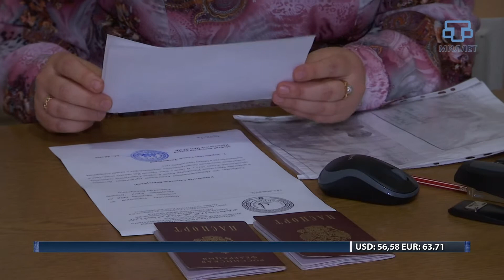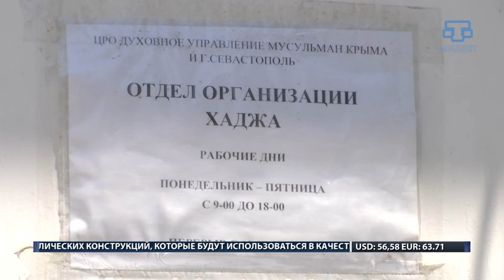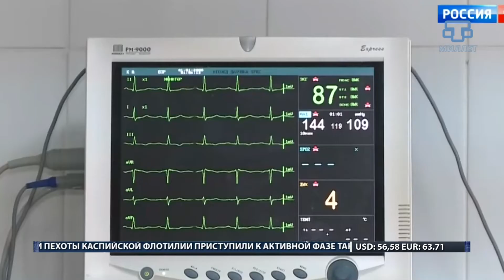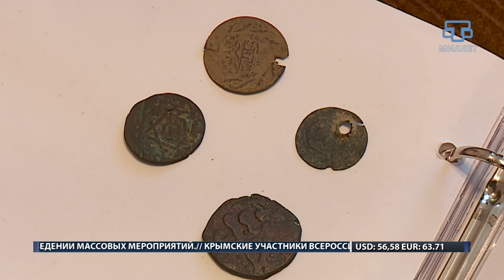ХАБЕРЛЕР (на русском языке). 08.06.17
Главные темы выпуска:
- В Киеве на территории посольства США прогремел взрыв.
- В Крыму полным ходом идёт подготовка к совершению паломничества.
- В канун празднования Дня России в Симферопольском райсовете состоялась церемония награждения сотрудников районных ведомств и организаций.
- В Симферопольском районном суде прошло первое заседание по делу зам.председателя меджлиса Ильми Умерова.
- В библиотеке им. Франко состоялась выставка художников, студентов КИПУ.
- Старинные экспонаты времен крымского ханства обнаружили в Викторовке Бахчисарайского района.